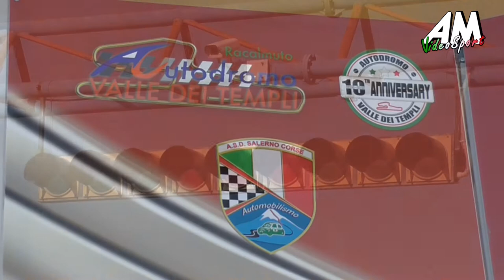Gammeri Marco PSG Final Event ASI Autodromo Racalmuto Velocità HD